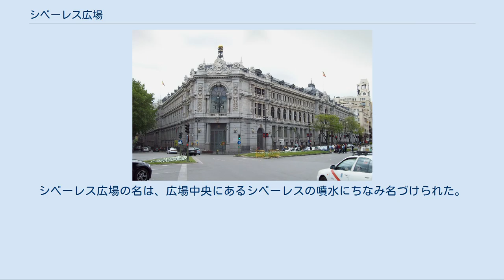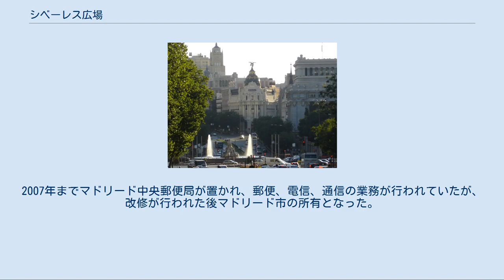シベーレス広場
コムニカシオネス宮殿を背景にしたシベーレス広場とシベーレスの噴水 シベーレス広場 （シベーレスひろば、Plaza de Cibeles）は、スペイン、マドリード中心部にある円形の広場。
広場の東西をアルカラ通りが、北はレコレートス通り、南はプラド通りが交差する。
この広場はマドリードを象徴する場所の1つであり、セントロ地区、レティーロ地区、サラマンカ地区が接している。
 広場の中央には、1782年につくられたベントゥーラ・ロドリゲスのシベーレスの噴水がある。
広場の四方には、18世紀後期から20世紀初頭にかけ建てられた著名な建築がある。
 広場の北西にあるブエナビスタ宮殿は1777年建設で最も古く、現在はスペイン陸軍司令部が置かれている。
北東にはリナーレス宮殿、南東にはコムニカシオネス宮殿（旧中央郵便局。2007年よりマドリード市庁舎）、南西にはスペイン銀行本店がある。
 1880年のシベーレス広場 シベーレスの噴水 シベーレス広場とアルカラ通り スペイン銀行本店 リナーレス宮殿 最初はマドリード広場と単に呼ばれていた。
シベーレス広場の名は、広場中央にあるシベーレスの噴水にちなみ名づけられた。
シベーレスとは、ギリシャ神話の女神キュベレのスペイン語名である。
1900年にマドリード市は広場をカステラル広場と改名したが、すぐにもとの名前に戻された。
 現在のシベーレス広場をルネサンス期に占めていたのは、マドリードの町から修道院や宮殿を隔てておくための緑地であった。
この緑地は、レコレートス草原とヘロニモス草原、アトーチャ草原からなっていた。
 この場所の初めての刷新は、1570年にフェリペ3世の命令で始まった。
カルロス3世時代の18世紀には、新たな開発が着工した。
プラド通りが、ベントゥーラ・ロドリゲスとホセ・デ・エルモシーリャの設計でつくられた。
この時に、マドリード東部に、広大な庭園と装飾的な噴水が、科学文化普及のため異なる場所に並べられることになった。
 この計画構想の結果、1782年にブエナビスタ宮殿の隣にシベーレスの噴水が、レコレートス通りに面してネプトゥノの噴水がつくられた。
1895年、アルカラ通りが交差する場所（現在の広場の位置）に彫刻の再設置が決められた。
どの通りからも合流できる交差点が噴水の周囲につくられ、広場へ入る乗り物のロータリー交通が設定された。
 正式に記録の残る4年前から、スペイン銀行は業務を行っていた（まだ四方が閉ざされていた広場の南西で、ブエナビスタ宮殿と向かい合う場所）。
 20世紀初頭、23年に及ぶ作業で東側の境界にリナーレス宮殿がつくられ、1917年には当時の高層ビルであるマドリード中央郵便局庁舎が完成した。
マドリードの都市開発でシベーレス広場は、アルカラ通りとプラド通りという主要な通りに挟まれた市街の中枢、交通の要所となった。
歴史的、社会的な事件の舞台となり、特にレアル・マドリードのファンがチームの勝利を祝ってシベーレスの噴水に集まる。
 1777年から1782年にかけ、建築家ベントゥーラ・ロドリゲスによって設計された。
彫刻はフランシスコ・グティエレスによる。
モンテスクラロス産の青大理石を材料に、農業と豊作をつかさどるギリシャ神話の大地母神、キュベレがライオンのひく二頭立て馬車に乗る姿を描いている。
 1777年、アルバ公爵家の邸宅として建てられた。
1802年に13代アルバ公爵夫人カイエタナが死ぬと、宰相マヌエル・デ・ゴドイのものとなるが、彼が没落すると王家の所有となった。
フェルナンド7世時代からスペイン陸軍へ貸し出された。
1939年に修繕が行われている。
 アルフォンソ12世出席の施工式から9年後に完成。
20世紀中に3度の拡張工事が行われ、2006年にはラファエル・モネオ設計の拡張工事が終了した。
これら全ての工事は建物原型の設計を尊重している。
 1877年、リナーレス侯爵マッテオ・ムルガが建築家カルロス・コルビに命じて建設が始まり、1900年に3064平方メートルの建物として完成した。
侯爵の死後子孫が継承したが、スペイン内戦で荒らされ、そのまま打ち捨てられた。
その後所有者は次々と変わるものの、1976年にスペイン歴史遺産（es）に登録された。
1992年より、カサ・デ・アメリカ（es、スペインとイスパノアメリカ諸国との経済文化交流を提唱するスペイン外務省管轄の財団法人）がオープンした。
 スペイン郵政省の要望で建築家アントニオ・パラシオスが設計、1917年完...